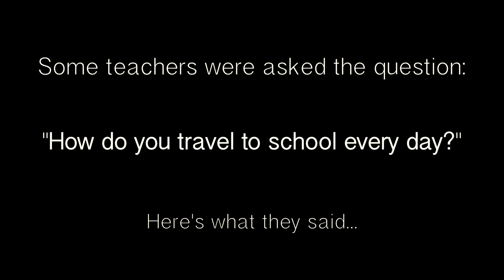How do us teachers travel to school?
We asked a few teachers the question, 'How do you travel to school everyday?' Here's what they said. A video created for a statistics/data handing lesson.